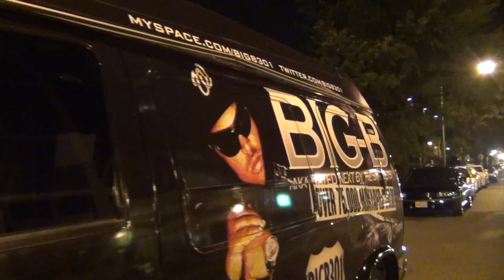DVD MADNESS EXCLUSIVE (EPISODE 3)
DVD MADNESS
THE UNTOLD STORY OF DMV HIPHOP VOLUMEII COMING SOON